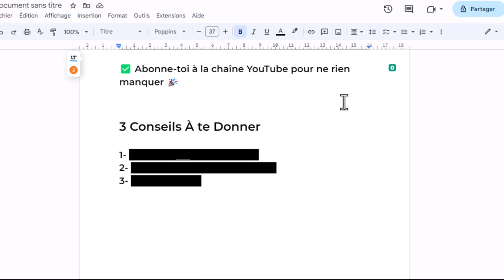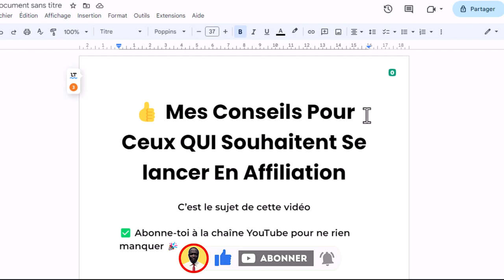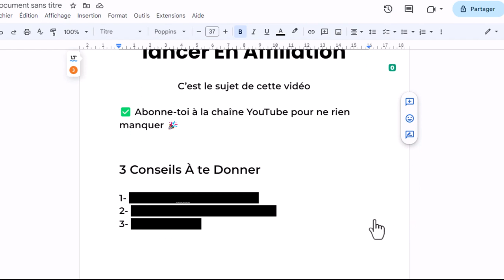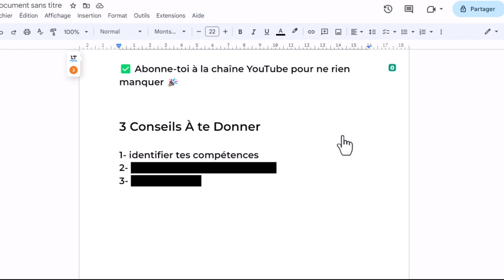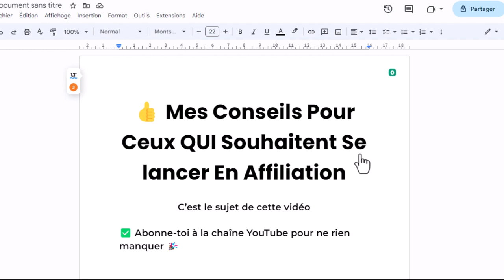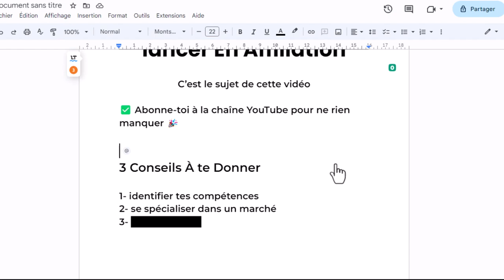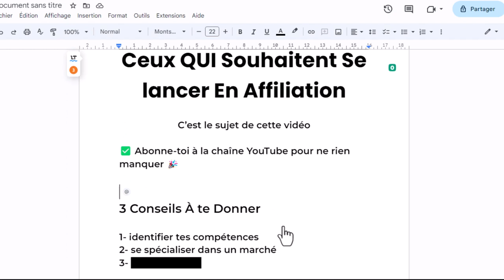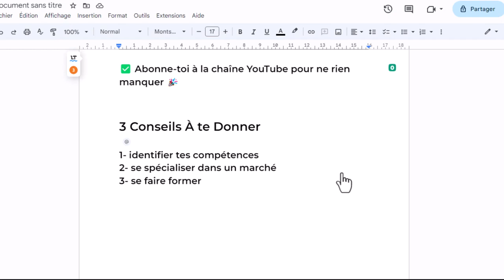Débuter Dans l'Affiliation : 🤬 3 Erreurs À Éviter Absolument 😫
✅ Pack De 27 Formations Libre De Droit Sur L'affiliation Et Le Business En Ligne :

Dans cette vidéo, je partage avec toi les 3 erreurs qui m'ont fait perdre 5 années de ma vie et avant que je me rende compte qu'il était trop tard ; je partage mon parcours et mon expérience afin que tous ceux qui souhaitent se lancer dans l'affiliation et le business en ligne ne commette à nouveau  les mêmes erreurs que j'avais commises.